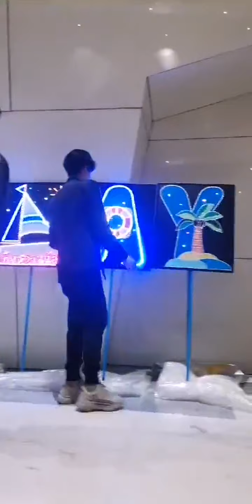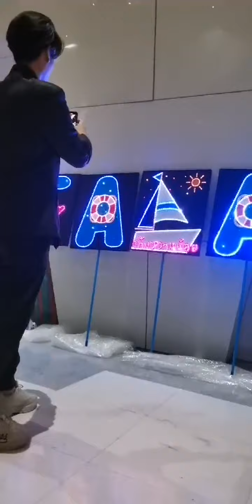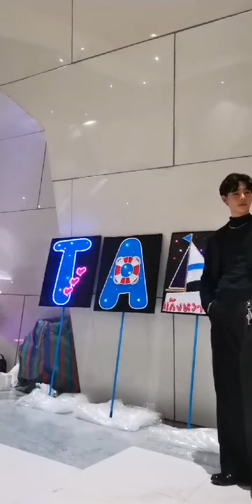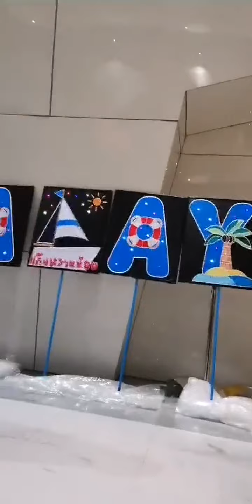[11.10.20] IG Live /laylayyo_official : ช่วงรวมพลนักแสดงจาก MyEngineer มีช็อปมีเกียร์มีเมียหรือยังวะ